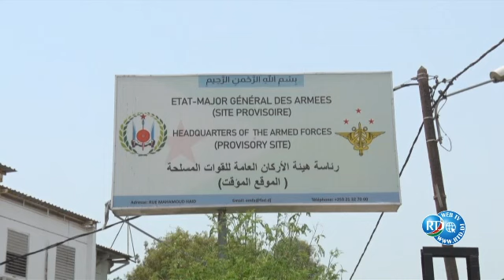Le nouvel ambassadeur de la Turquie reçu par le CEMGA ZAKARIA CHEICK IBRAHIM.